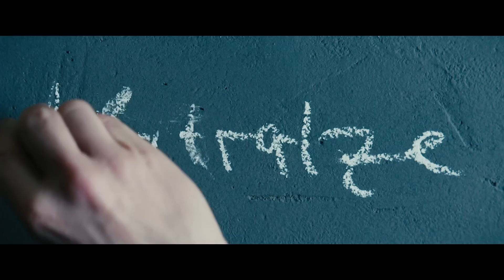100 DINGE - Trailer #1 Deutsch HD German (2018)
► Warner Bros. präsentiert den Trailer zum Film 100 DINGE. ► 100 DINGE - ab 6. Dezember im Kino! DE Kanal für aktuelle Kinotrailer.

Toni liebt seine Espressomaschine. Paul liebt sein Handy. Toni kann nicht ohne Haarpillen, Paul nicht ohne seine heiligen Sneakers. Aber vor allem kann Paul nicht ohne Toni und Toni nicht ohne Paul. Aber das wissen sie nicht. Immer geht es darum, wer besser oder cooler ist, und das haben sie jetzt davon: Jetzt sitzen sie da, ohne Möbel, ohne Kleidung, nackt und verfroren. Und das ist erst Tag eins! Hundert Tage, haben sie gewettet, müssen sie auf alles verzichten. Jeden Tag kommt nur ein Gegenstand zurück.

Und schon verheddern sie sich in Fragen, die ihnen vorher nie gekommen sind: was braucht man wirklich? Besitzen wir unsere Dinge oder unsere Dinge uns? Gibt es den freien Willen überhaupt, und wie oft kann man eine Unterhose wenden, bevor sie auf den Sondermüll muss?

Folge 100Dinge auf
warnerbrosde

► Warner Bros. Pictures präsentiert:
Titel: 100 DINGE
Film Release: Ab 6. Dezember im Kino
Genre: Komödie